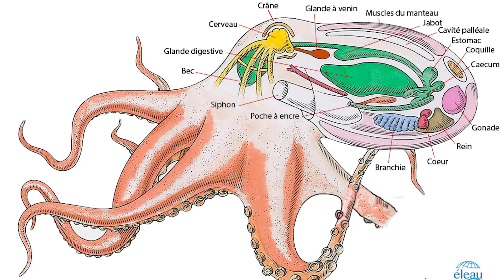L'Intelligence Folle Des Pieuvres !